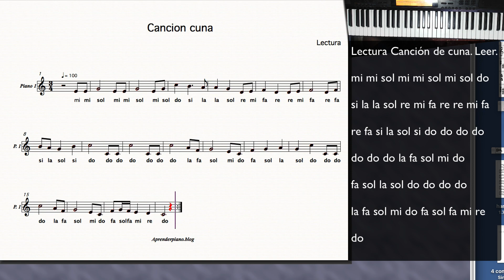Lectura Canción de cuna.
Lectura